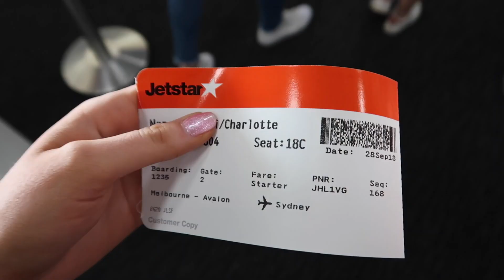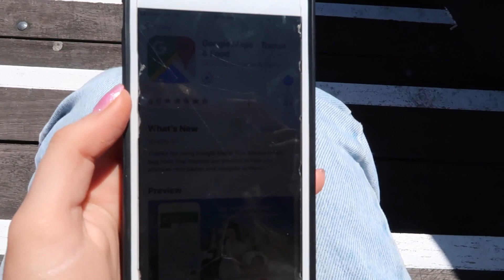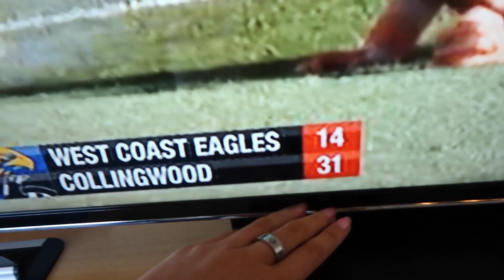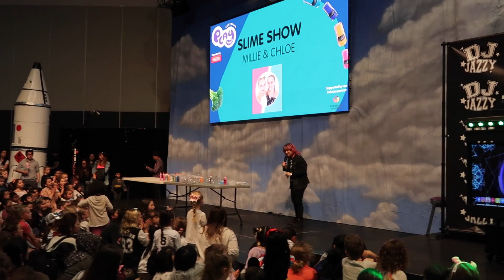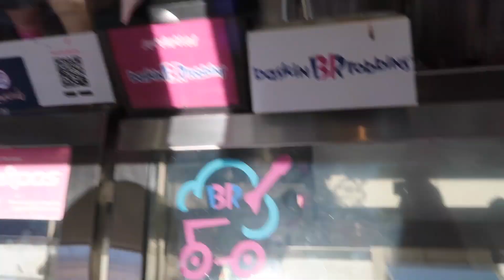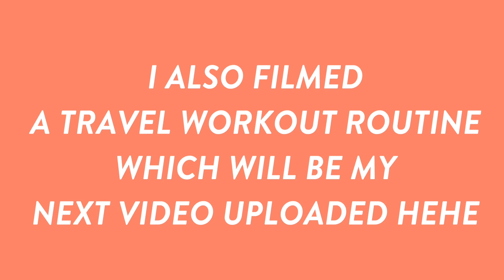Being a TOURIST in my OWN COUNTRY! Vacation vlog Sydney Australia part 1!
watch me be a tourist in my own country! I went away on vacation to sydney australia and trust me I had a good time!

If any businesses would like to work with or collaborate with me contact me at and if possible please put 'Business' or 'Collab' in the Subject Title line so I can get to you email quickly and respond ASAP! Thankyou! xx

about me
hi my names charlotte and I am a 17 year old gal from melbourne australia who loves making youtube videos and taking instagram pics!